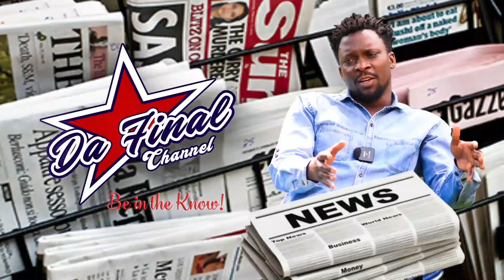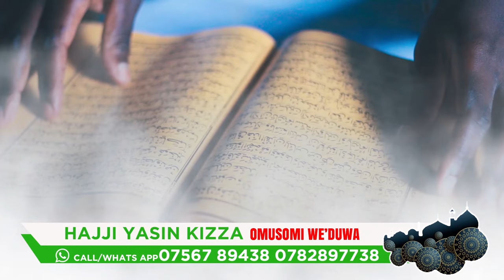BOBI WINE AWANGUDDE ENGULE ENDALA. GRAVITY GAMUMYUUSE. AZAWI ALI MUMAZIGA . BTWN THE LINES